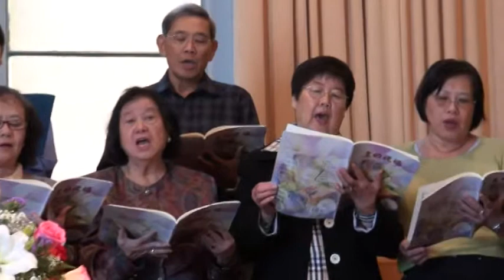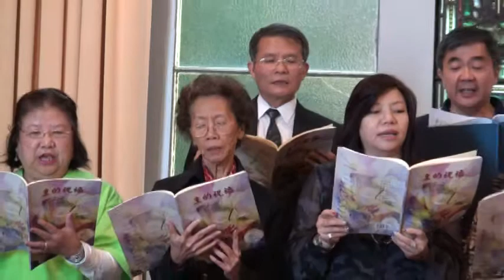永無回頭 - 多倫多台灣長老教 Choir 主日禮拜獻詩 2011-09-18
永無回頭 -  多倫多台灣長老教Choir 主日禮拜獻詩 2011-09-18